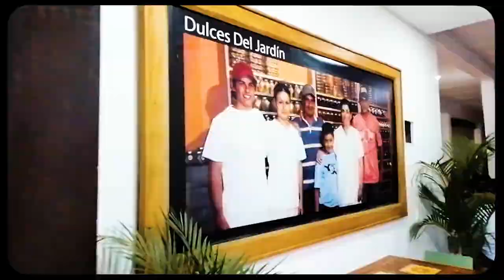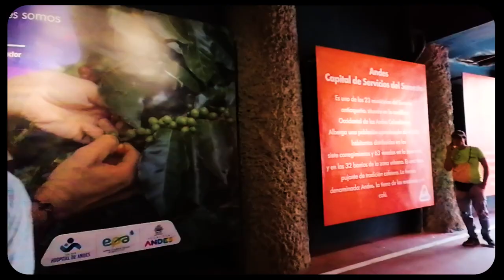Hispania y Andes, Antioquia, Colombia.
La invitación es a caminar y admirar los lindos municipios de Antioquia, en Hispania y Andes, encontrarás muchísimas actividades y lugares para recrearte, descansar y vacacionar, así que prepara con anticipación tu visita para maravillarte con los pueblos que nos ofrece el suroeste antioqueño colombiano.